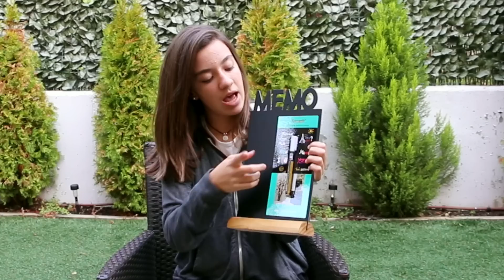Mi fiesta de cumpleaños. Hoy es mi cumple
Hoy 17 de octubre es mi cumpleaños, por eso he adelantado un día el vídeo. Pero celebré la fiesta con mis amigas el sábado pasado. Como en Instagram me pedisteis que os la contará os subo este vídeo

El Instagram de María, la chica que nos hizo las fotos es @Mariiaflowers

Este canal pertenece a la red Ideas2share, propietaria de distintos canales en youtube, puedes seguirnos en:

o en nuestra web . Youtuber Kitty Sweety